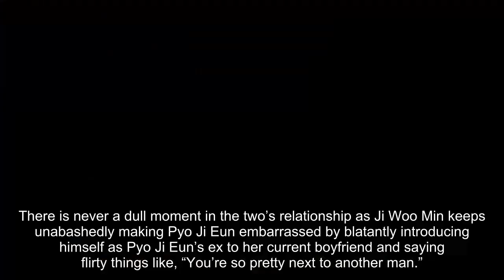SHINee’s Minho Is Hell-Bent On Getting Ex Chae Soo Bin Back In Exciting “The Fabulous” Teaser